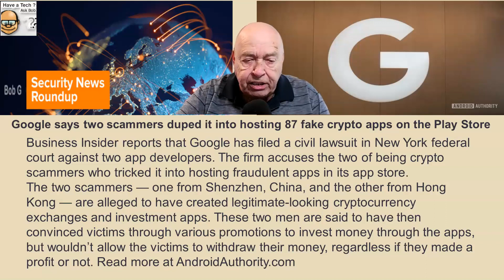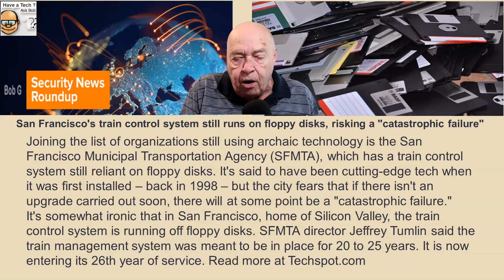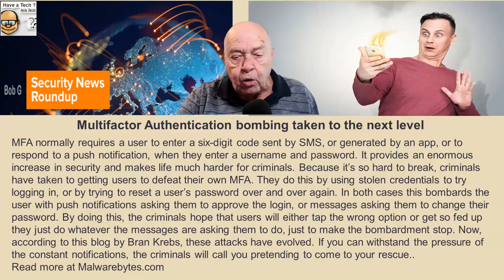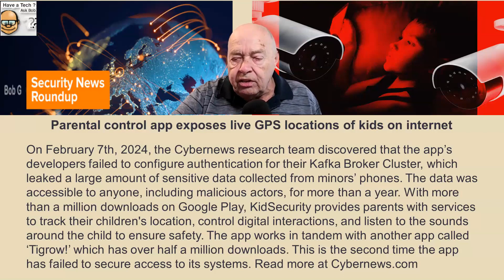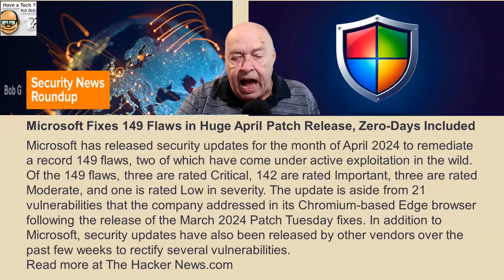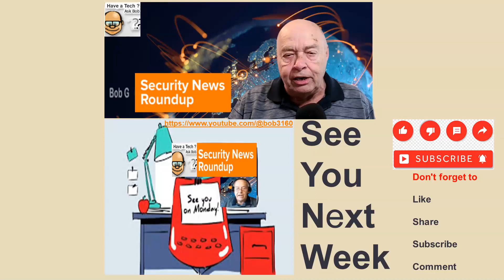Weekly Security News Roundup WE 4-12-2024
Please note that the heading for the second article should be: Amazon pulls new Fire TV feature to investigate its possible security concern. My apologies for the error.
This week's important Security News gathered from many sources across the internet.
If you find my videos helpful, please buy me a cup of coffee
Links to the news articles used in this week's Security News Roundup:

1. Google says two scammers duped it into hosting 87 fake crypto apps on the Play Store
2. Amazon pulls new Fire TV feature to investigate its possible security concern
3. San Francisco's train control system still runs on floppy disks, risking a "catastrophic failure"
5. AI meets next-gen info stealers in social media malvertising campaigns
6. MFA bombing taken to the next level
7. Critical Flaws Leave 92,000 D-Link NAS Devices Vulnerable to Malware Attacks
8. Parental control app exposes live GPS locations of kids on internet
9. Microsoft Fixes 149 Flaws in Huge April Patch Release, Zero-Days Included